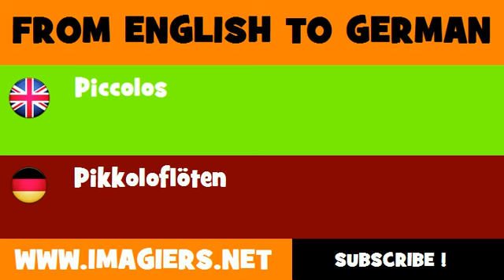FROM ENGLISH TO GERMAN = Piccolos